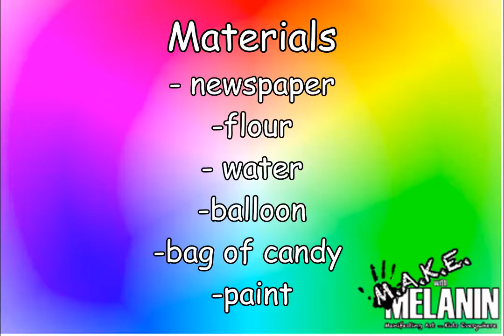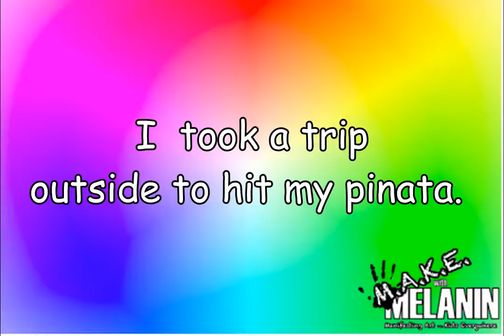Episode 6: DIY Piñatas!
Hey Makers! This week we are making DIY Pinatas! The materials needed are listed below! Happy Creating!

- newspaper
-flour
- water
-balloon
-bag of candy
-paint

Song: MIA by Bad Bunny & Drake (instrumental)